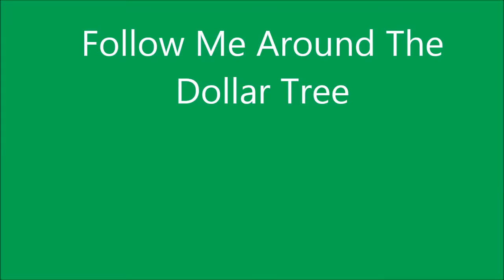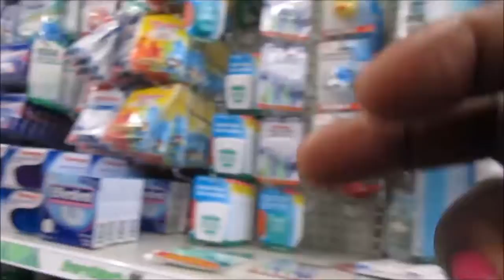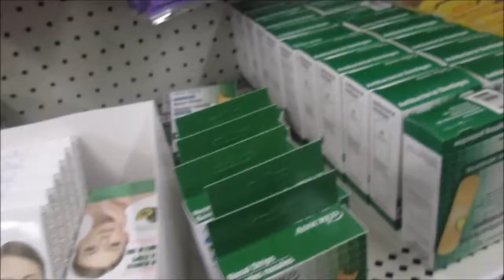Follow Me Around Dollar Tree on Valentine's Day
The music used in this video is Arabian Nights by purple-planet.com

I went to Dollar Tree to pick up a card and decided to record my trip.  I found a few things and a haul video will be up soon.